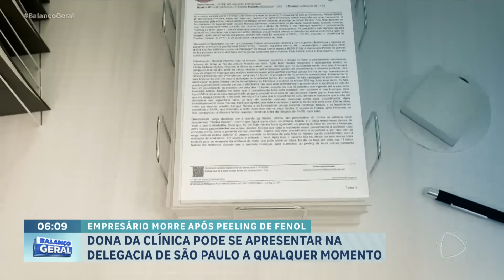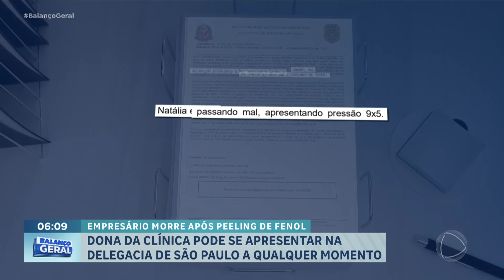Peeling de fenol: dona de clínica onde empresário morreu ainda não se apresentou à polícia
O empresário que morreu depois de fazer um peeling de fenol, em São Paulo, tinha ferimentos graves no rosto e até na gengiva, segundo o companheiro dele. A esteticista e dona da clínica ainda não se apresentou à polícia e isso pode acontecer ainda nesta quarta-feira (5).